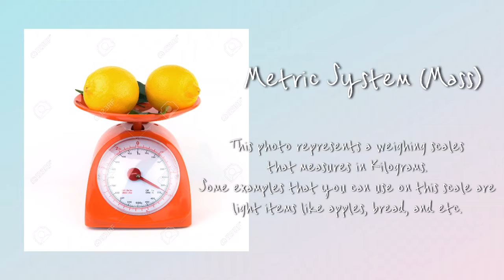measure measure measure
FHS students show measuring skills!